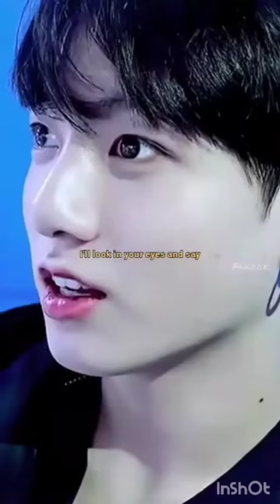Tu ban Ja Gali Banaras ki 🔥🤩/Full Vedio/ Jungkook version 🤩/BTS/Hindi mix 💜bts